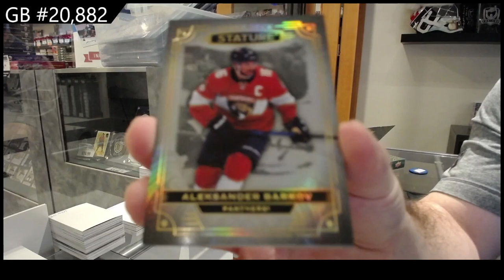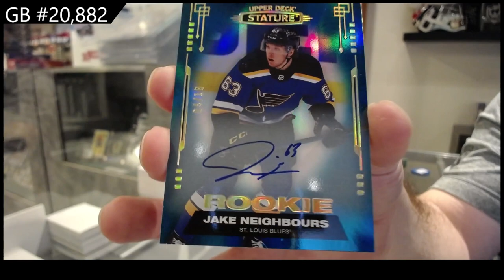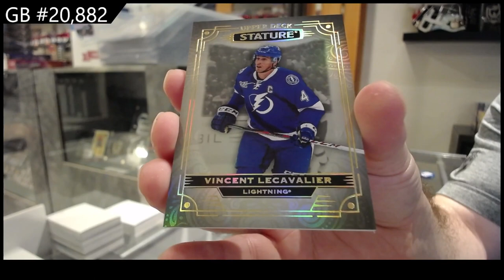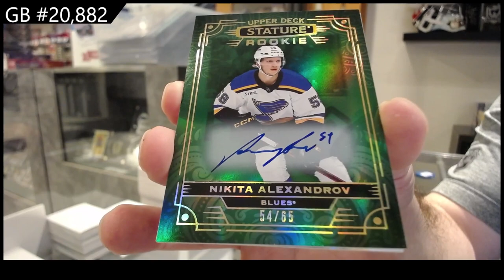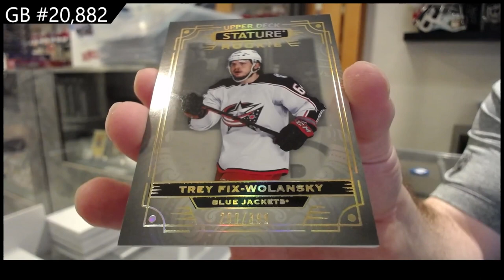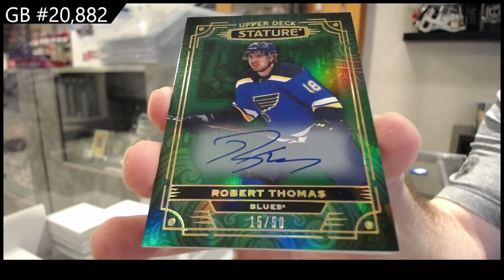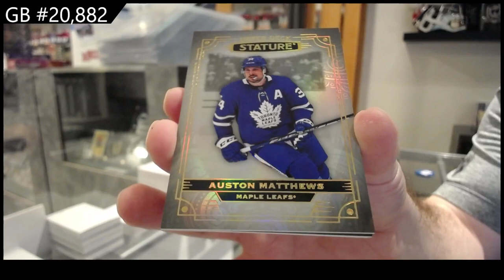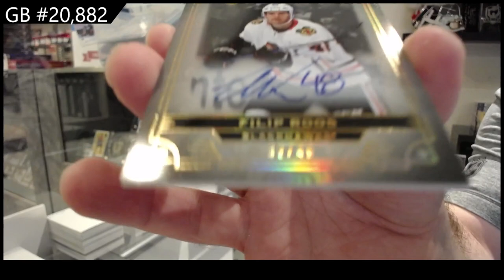2022-23 Upper Deck Stature Hockey 4 Box Break - CNC GB #20,882